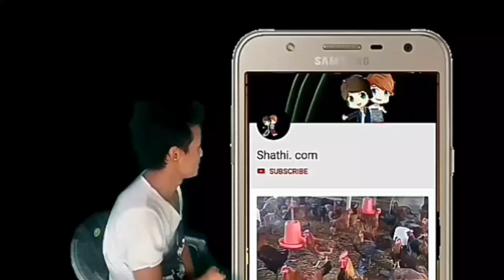ड्रागन फलको बोट छिटो ठूलो बनाउने तरिका र ड्रागनको बारेमा जान्नै पर्ने कुराहरु ।